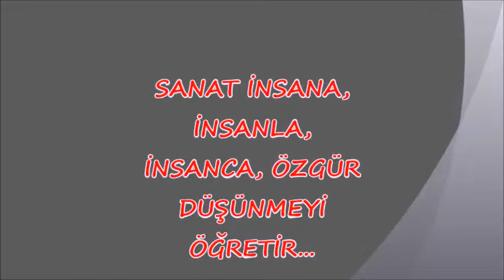27 Mart Dünya Tiyatro günü Kutlu Olsun..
Sanat İnsana,İnsanla,İnsanca,Özgür Düşünmeyi Öğretir..